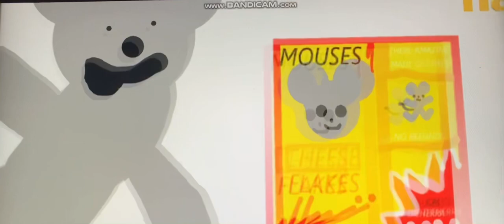MOUSES CHEEZE FLAKES COMMERCIAL